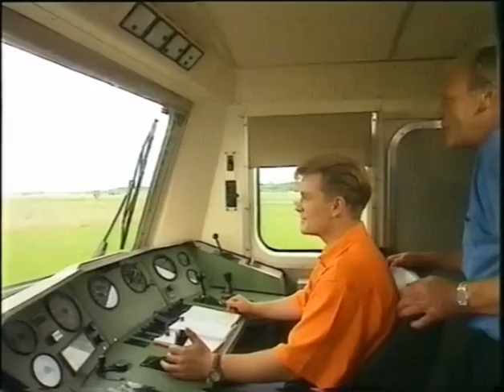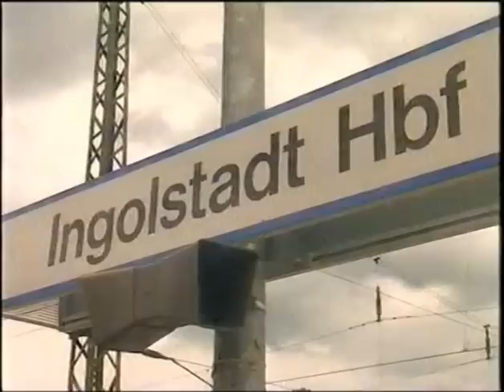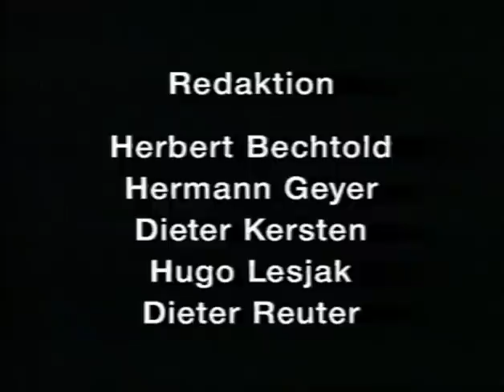Markus und die Sprache der Signale - DB 1997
Sie sehen hier ein sehr altes Video der DB was damals zu Schulungszwecken gezeigt wurde.  Man kann dabei sehr schön in den alten Zeiten schwelgen, als Lokführer noch keine UBK tragen mussten und sieht ein paar schöne Aufnahmen vom Gleisvorfeld des Münchner Hbf.